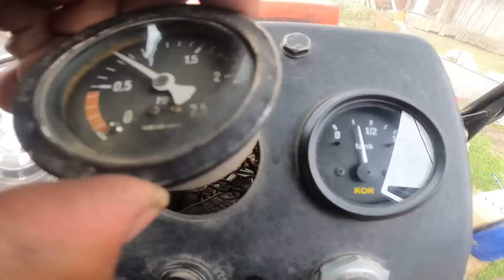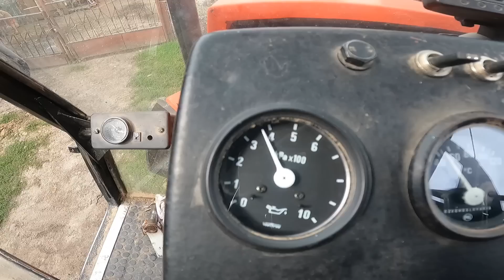Mafia paliwowa w akcji 🤣